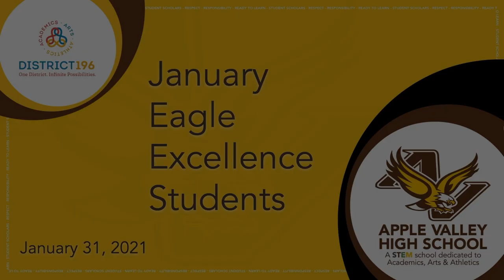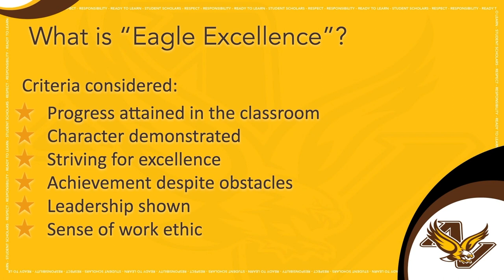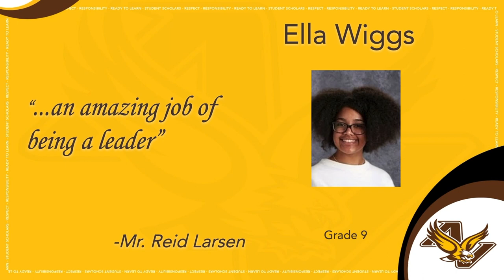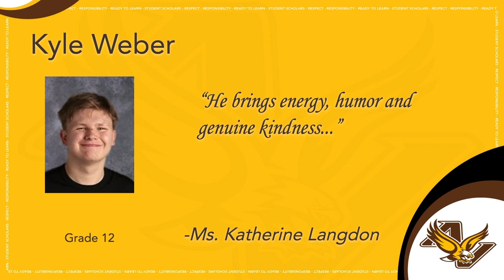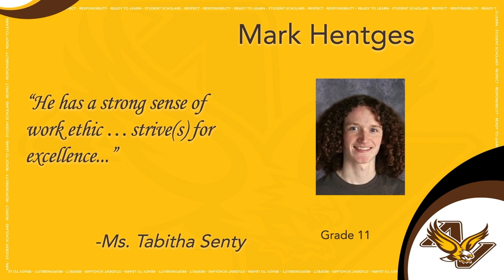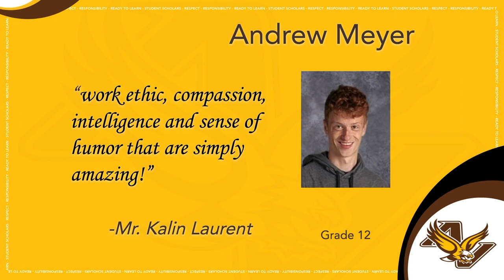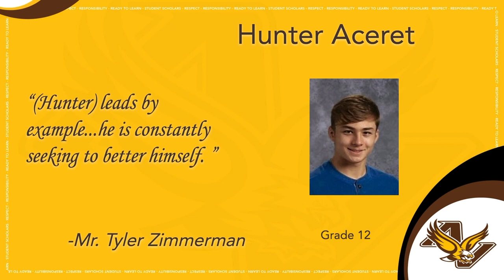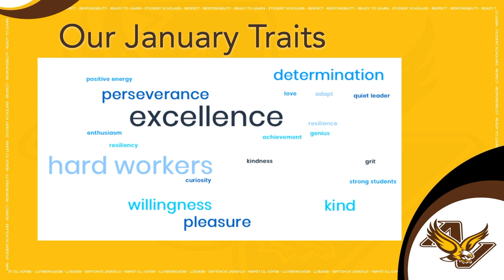*AVHS Eagle Excellence January 2021